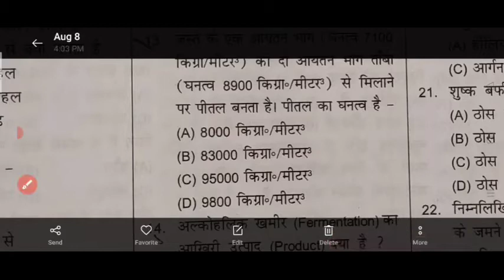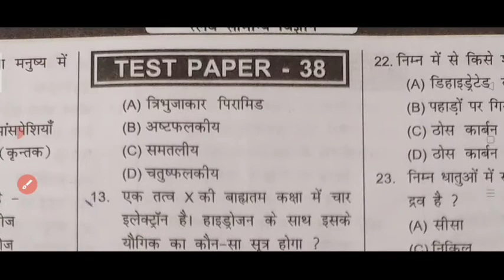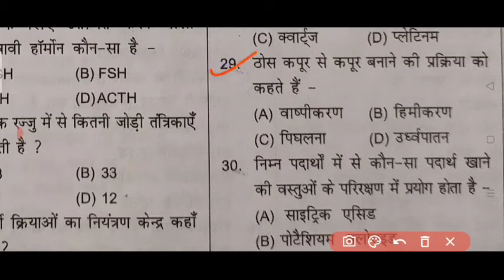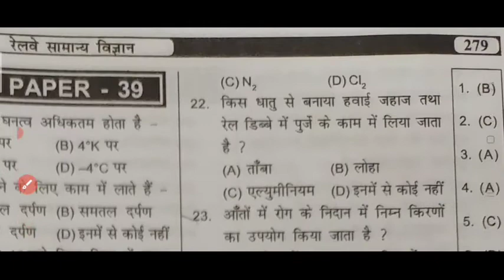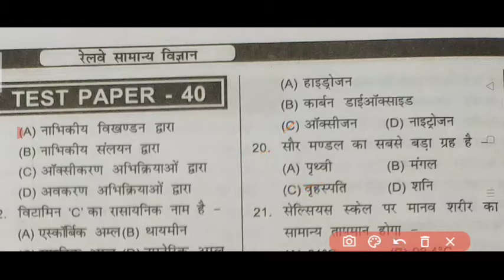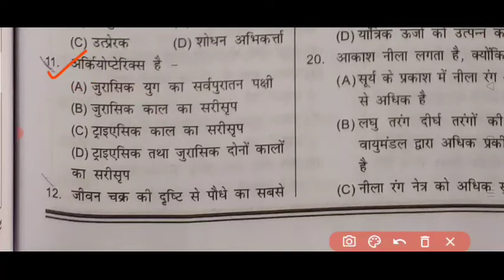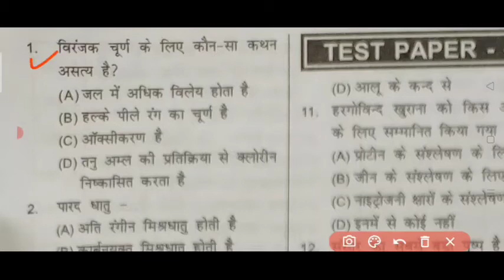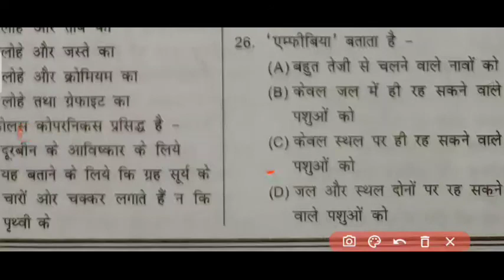SSC Railway Other Exam.... में बार - बार आने वाले Question इस Video को जरूर देखें